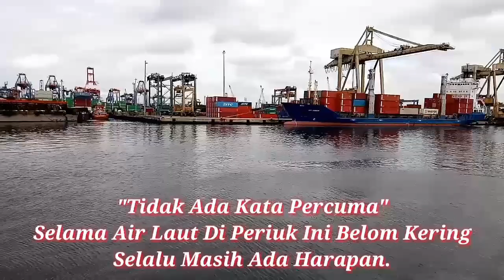Boiler dari pelabuhan panjang ke lampung timur berat 75 ton Tinggi 12m lebar 5m